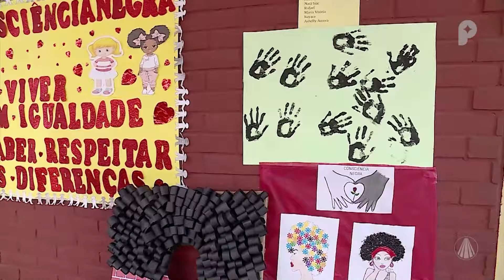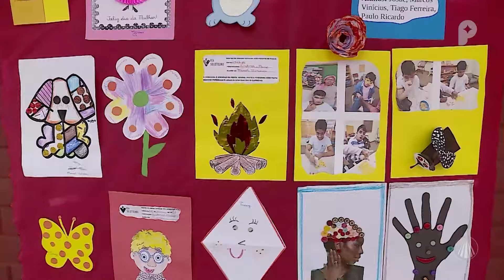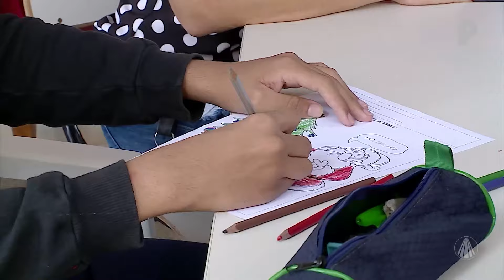Igreja em Saída - 22 de novembro de 2024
Confira as principais notícias da igreja com Guilherme Machado.

TV APARECIDA
É bom estar onde a Mãe está!